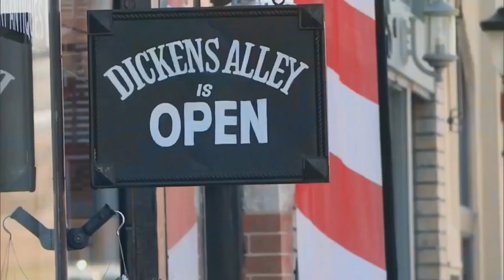Federico Peña Heads Gov. Jared Polis' Council on Economic Stabilization and Growth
The volunteers are set to get business, Colorado's economy back on track after coronavirus.